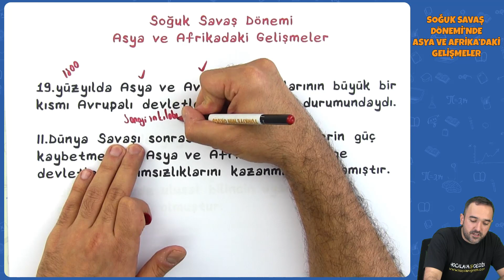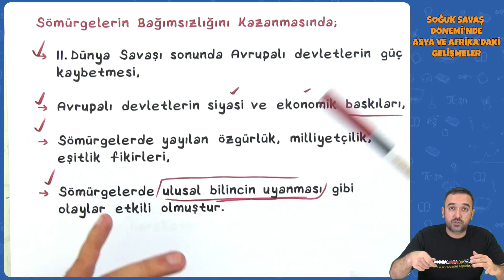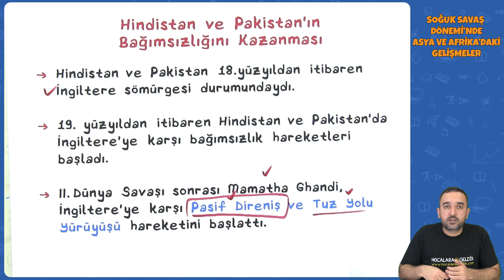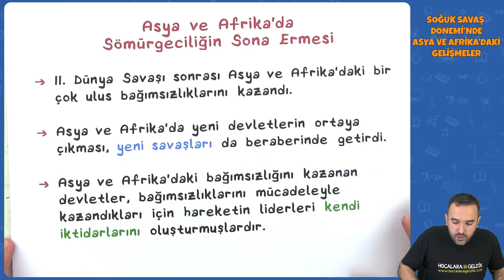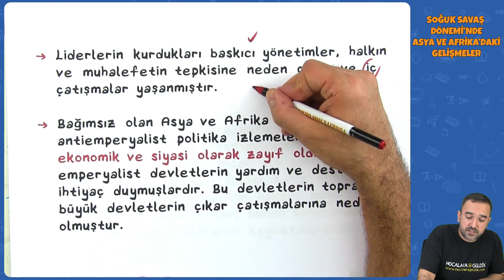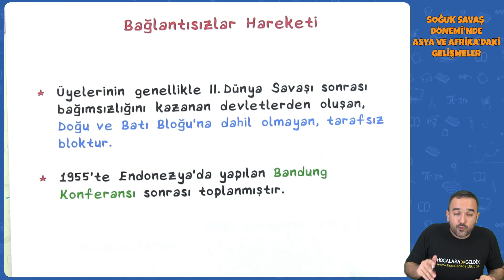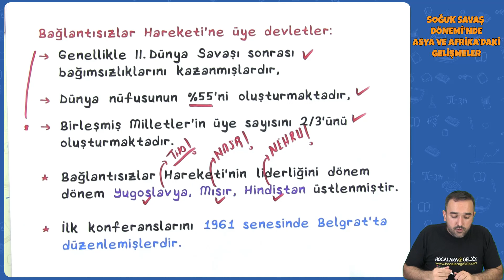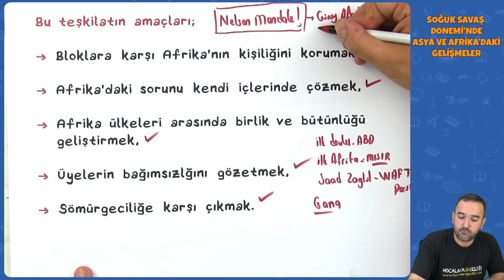AYT Sos-2 - Soğuk Savaş Dönemi'nde Asya ve Afrika'daki Gelişmeler | AYT Sos-2 Tarih 2022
0:00 Videoda Neler Var?
0:18 Soğuk Savaş Dönemi'nde Asya ve Afrika'daki Gelişmeler
3:10 Hindistan ve Pakistan'ın Bağımsızlığını Kazanması
7:02 Asya ve Afrika'da Sömürgeciliğin Sona Ermesi
11:44 Bağlantısızlar Hareketi